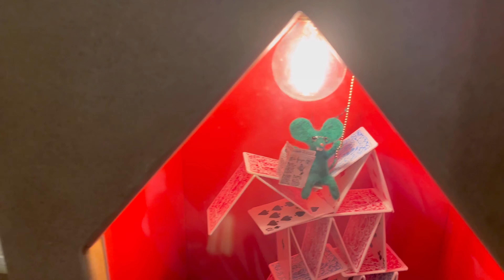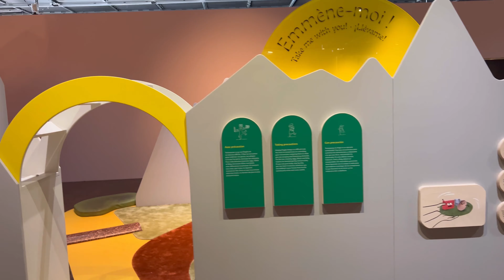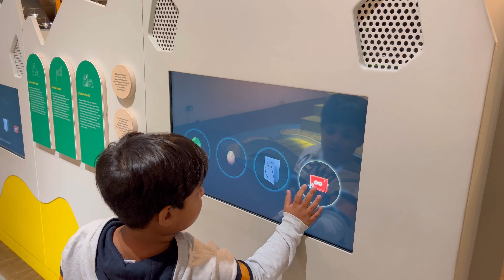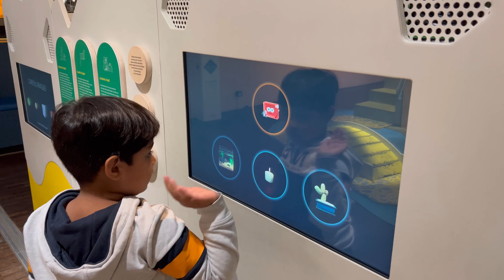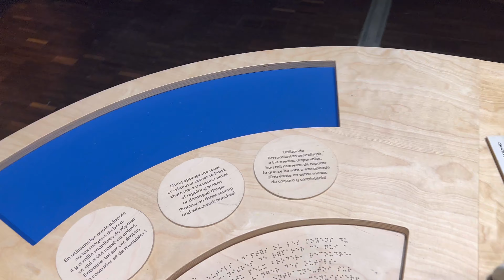Kids area in paris / Cité des sciences et de l'industrie 🇫🇷 Episode 3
Cité des sciences et de l'industrie
30 avenue Corentin Cariou - 75019 Paris

Exploring Parc de la Villette
The La Villette complex is an unusual spot to explore in Paris, where green spaces and culture intersect.
Boasting 35 hectares of greenery and 3,000 m² of ecological gardens promoting biodiversity, the Parc de la Villette is one of the largest and loveliest green spaces in Paris. A multi-disciplinary arts and culture venue, it attracts more than 10 million visitors each year. It is a place to enjoy many forms of art and culture as well as scientific and educational activities, not to mention leisure and games.

With 26 bright red ‘follies’ – architectural structures designed by Bernard Tschumi – dotting the landscape (each devoted to a different cultural or leisure activity), the Parc de la Villette is one vast playground for Paris lovers. This vibrant spot is constantly being transformed, and it offers a packed programme of unexpected, innovative and often spectacular events. If you haven’t yet explored this public space open to all visitors, there’s no time like the present!